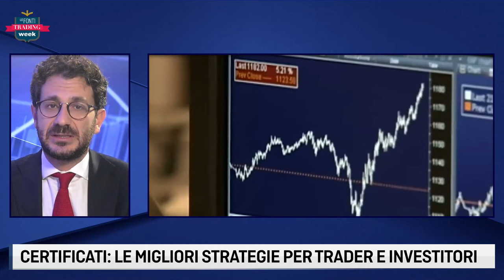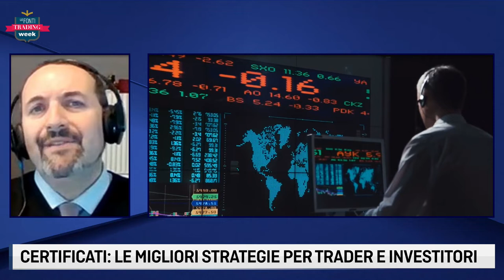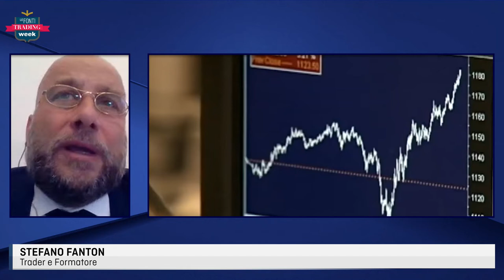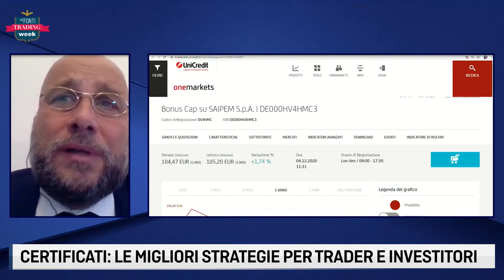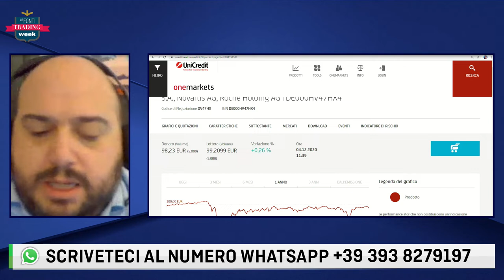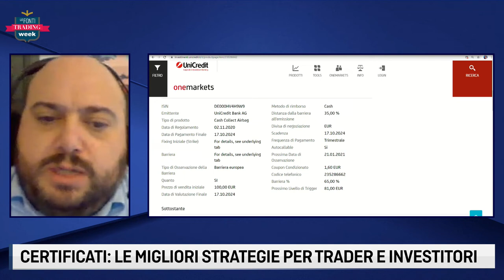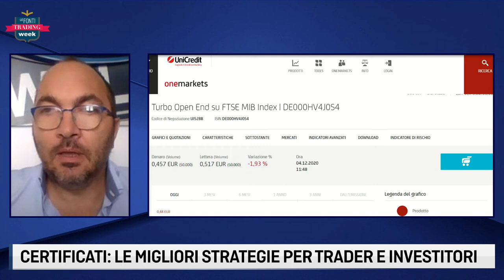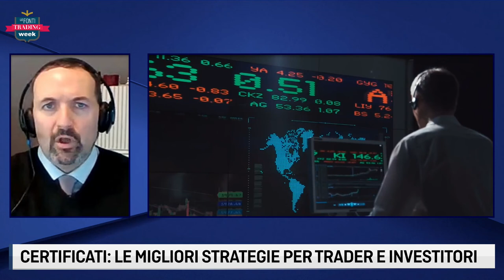LE FONTI TRADING WEEK - CERTIFICATI: LE MIGLIORI STRATEGIE PER TRADER E INVESTITORI